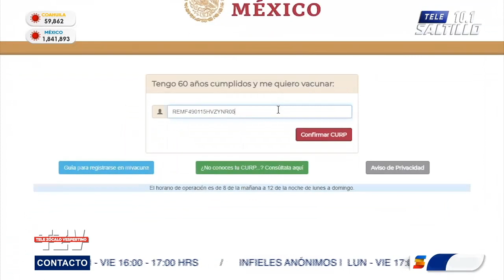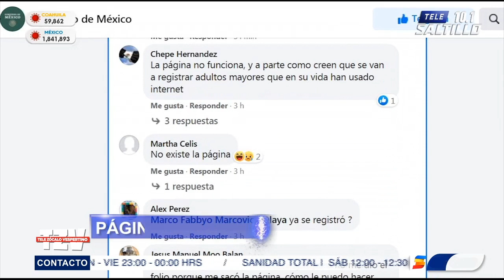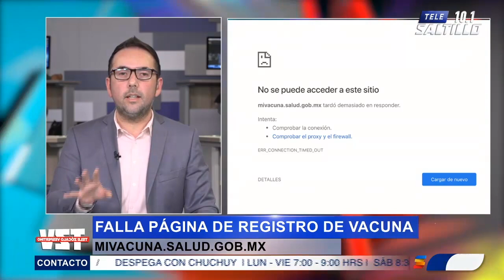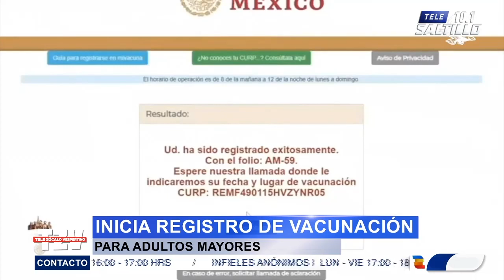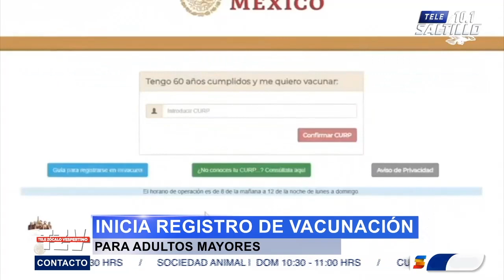Inicia registro de adultos mayores para recibir vacuna contra Covid-19